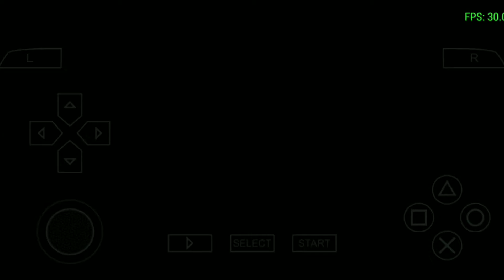Marshall LawTekken 7 High Graphics Android PPSSPP smooth gameplay No lag